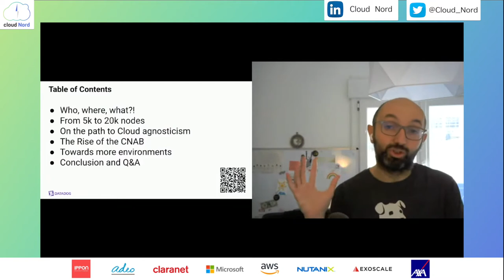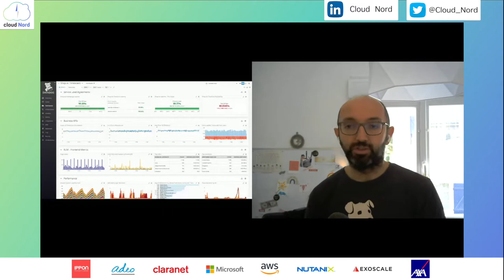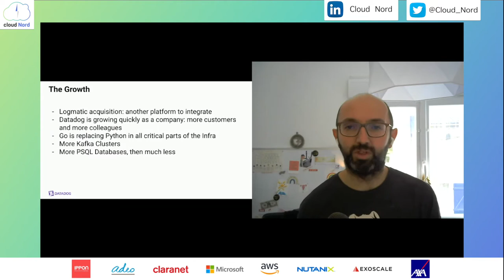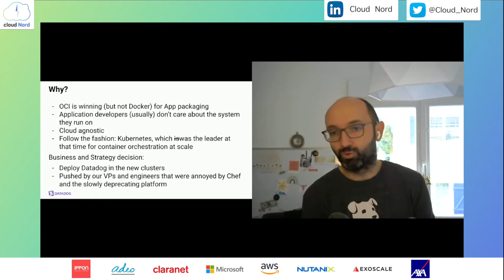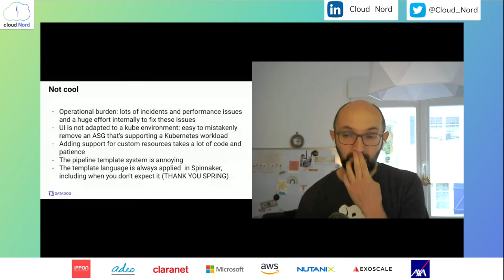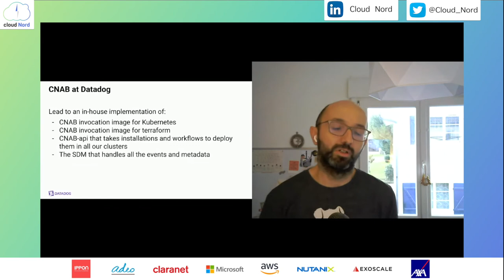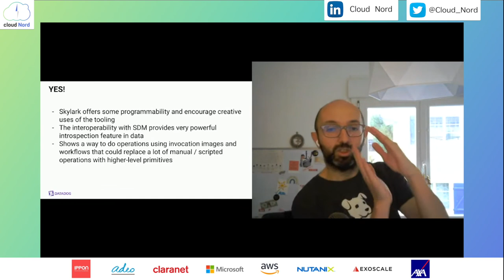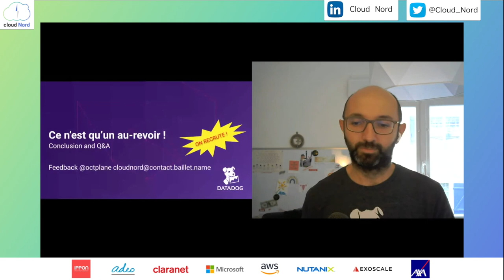Rex : Datadog from Rake to CNAB, an history of deploy tools | Pierre Baillet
Venez écouter l'histoire des outils de déploiements chez Datadog, leurs réussites, leurs échecs et avoir une idée de ce qui se fait ailleurs et qui marche (ou pas) !

De Rake aux Bundles d'Application Cloud Native, Datadog a dû adapter ses outils de build, de tests et déploiements pour suivre sa croissance rapide et son déploiement d'un Datacenter à plusieurs Clouds et plusieurs régions. Technos utilisées, problèmes rencontrés et espoirs d'avenir, cette présentation présente le chemin parcouru pendant quelques années pour rendre la vie plus facile aux développeurs et augmenter la fiabilité de la plateforme.